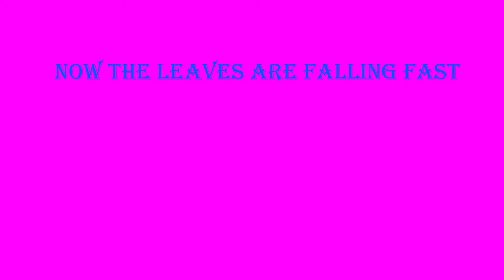Now The Leaves Are Falling Fast, Class-12th,Subject-English Animated Video in Hindi.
Introduction : W. H. Auden (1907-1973), the winner of the Pulitzer Prize (1948) was a versatile and intellectually vigorous poet, verse, dramatist, critic, translator and editor. Poetry to him was a ‘serious game, which should deepen people’s self-awareness.
“Now The Leaves Are Falling Fast’ is one of the finest lyrics of Auden. Here he enacts the frustration inherent in human life, the aspirations that are not fulfilled and the sense of loneliness in which every individual lives and dies.
Summary: In this poem the poet says that human beings are going to their graves very fast due to diseases and some other reasons. During their life-span, their aspirations are not fulfilled. As a result, the feelings of hopelessness has pervaded all around. People show the feelings of fake love to one another. Everywhere the messengers of death in different forms are present to snatch human happiness. The people, who are alive today, will die tomorrow. People are scared. They dare not oppose the oppressor. People have confined themselves. The sense of loneliness has entrapped them. They live and die suffering from this very sense of loneliness. Death is at hand. Despite people may get consolation through watching the natural beauty. Thus mortality and continuity are the two wheels on which life runs. So, man should be optimistic.

The Images and Video Clips are used from pixabay.com